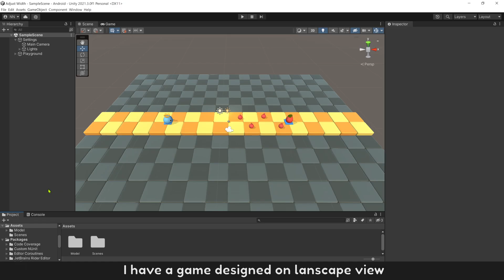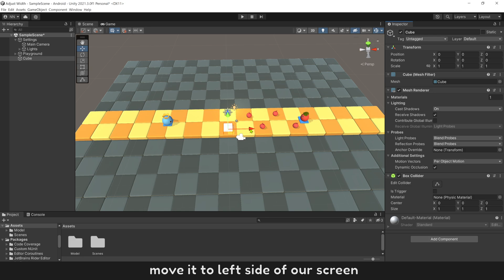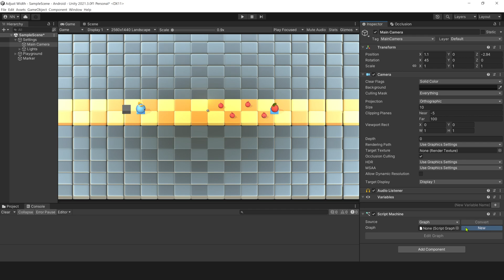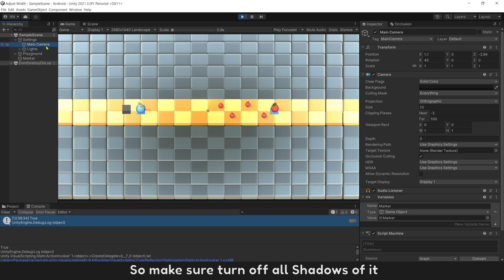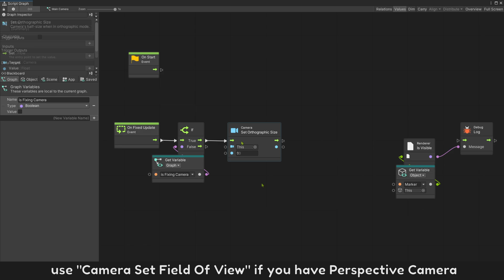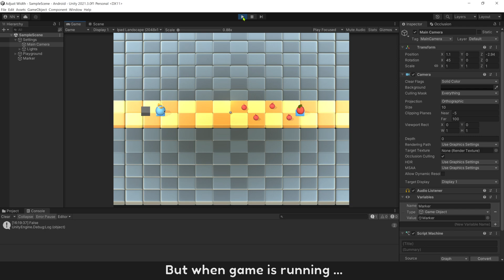Unity : How to same Screen scale on all Phones Tablets PC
💬 Turn on [CC] to translate to any Languages [JP/FR/GR/EN/VI/CN/KR/ES... all supported]

⭐ This Video : How to adjust Camera size to fit all screen sizes
. Understand resolutions issue
. How to fix
. Check Out Of Screen
. Final script
. Result

🍀 New in Unity ? Dont know how to code ... Dont worry
Learning Path for you :

🐾 Level 1 : Learn Unity basic in 2D game - For Beginner (all script and resource are FREE )

🐾 Level 2 : Learn Unity basic in 3D game - All videos (all script and resource are FREE )

🐾 Level 3 : Learn Unity basic 3rd Person game or 1st Person game (all script and resource are FREE )

🐾 Level 4 : Learn to use C# in Visual Scripting ( videos explain all basic C# code soon... )

Chapters
0:00 - Intro
0:30 - Understand resolutions issue
1:18 - How to fix
2:00 - Check Out Of Screen
3:53 - Final script
5:35 - Result